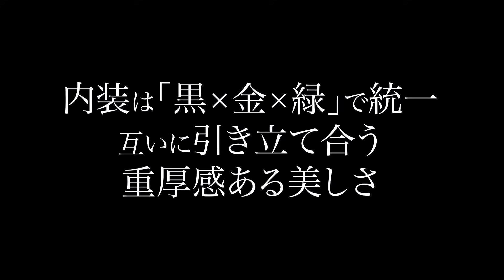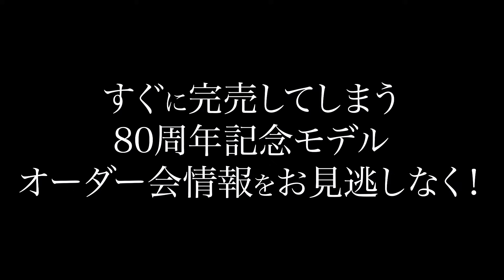【縁起◎緑のクロコ財布】80周年“記念モデル” 最強生物「恐竜」を感じる、強く美しきグリーンのクロコダイル財布【池田工芸】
▼すぐに完売してしまう80周年限定モデル
オーダー会情報・ご購入はこちらから

池田工芸は今年で創業80周年。
国内最大級のクロコダイル専門店としてみなさまに支えられ、
節目の年を迎えることができました。

そしてこの度、日頃の感謝を込めて80周年記念限定作品を発表します！

第1弾のコンセプトは史上最強生物「ティラノサウルス」を彷彿とさせる
“王者の緑”と呼ぶに相応しい、強く美しきグリーンの財布。

要のクロコダイル革は、池田工芸が誇る藍染めクロコのタンナーと再びタッグを組み、
試作に試作を重ねてようやく完成させた「最高傑作の緑」です。

神秘的な奥深い緑かと思えば、宝石のように透き通る繊細な艶も放ち、屋内外で異なる表情を魅せてくれます。

内装は「黒×金×緑」で統一し、互いに引き立て合い重厚感ある美しさ。

説明不要の「カッコいい」お財布が完成しました。